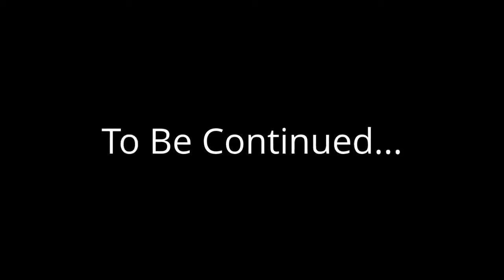The Monster (Re-Mastered)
This is a remastered version of one of my old videos